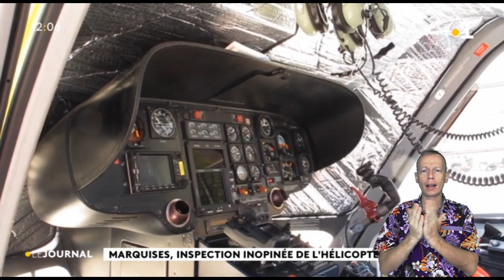Flash info de 12h ☝️ en langue des signes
🔴 Flash info de 12h du 25 mars ☝️ en langue des signes.
Polynésie la1ère propose aux sourds et malentendants de revoir le journal de 12h en LSF.
Traduction LSF: Yves Somaini